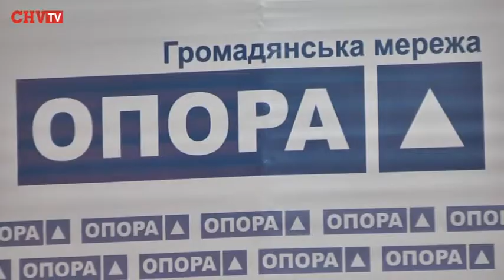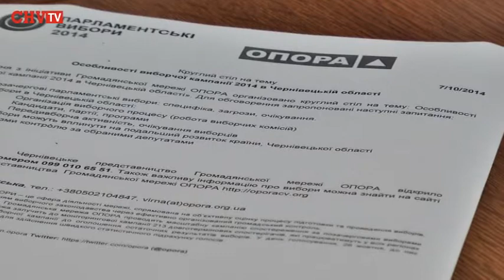Як проходить виборчий процес на Буковині